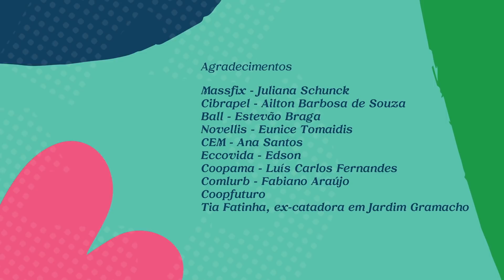RECICLAGEM: POR QUE NÃO EXISTE "LIXO" ORGÂNICO | EP 5 | BEABÁ DA RECICLAGEM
Como cuidamos da reciclagem da comida? Restos de comida são recicláveis? Se é da natureza… bom, por que ainda descartamos em sacolinhas plásticas? Em média, 50% do nosso resíduo dentro de casa é orgânico, ou seja, tem 100% de chance de fechar o ciclo da natureza. Não existe desperdício nela, afinal.

Como? Através de um processo lindo e poderoso chamado compostagem, a gente cuida do nosso resíduo orgânico e ainda é capaz de cuidar do meio ambiente, da nossa horta e da nossa saúde. A Fe Cortez te explica todo o processo - que é bem mais fácil do que parece - e também convidamos a Ana Santos, coordenadora do Centro de Integração na Serra da Misericórdia pra contar pra gente como a compostagem pode revolucionar a vida das pessoas

Baixe um material complementar cheio de carinho pra saber de onde vem o plástico e porque ele é, de fato, um problema
Quer se aprofundar mais no tema? Ouça a estes episódios do podcast Copo 1/2 Cheio, da Fe Cortez
Assiste à websérie Mares Limpos para entender os verdadeiros impactos do plástico no planeta
Assista à websérie Fato ou Fake das Embalagens para entender quais as melhores decisões de consumo de embalagens no dia a dia
* Conheça o trabalho inspirador da engenheira ambiental que arrasou no papel de Juliette, Aline Matulja

* Para saber mais sobre consumo consciente e dicas de como começar

Para saber mais sobre o Curso Menos 1 Lixo Em Casa